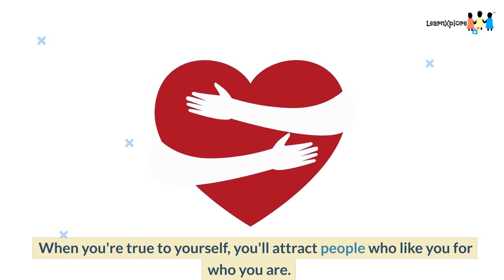How To Make Friends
In this educational video for kids, discover tips and strategies for making friends and being a good friend. Learn about communication skills, empathy, and kindness, and how to build strong and positive relationships with others.